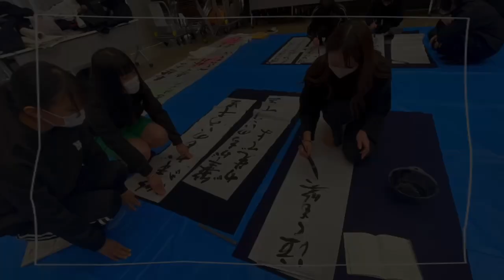20230315【書道学科】熊野町 筆の日2（広報用動画）